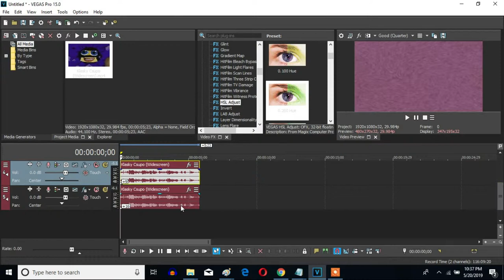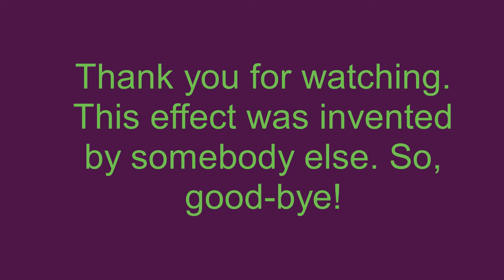How To Make T-Major 24 On Sony Vegas Pro